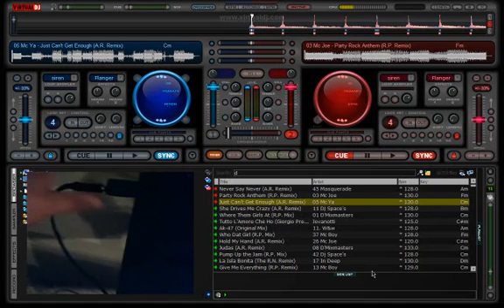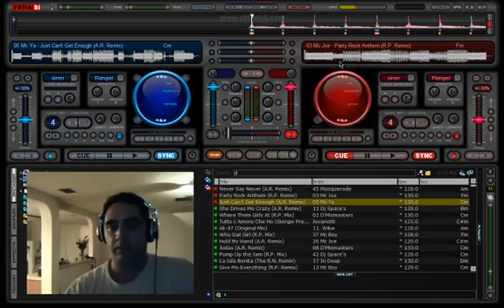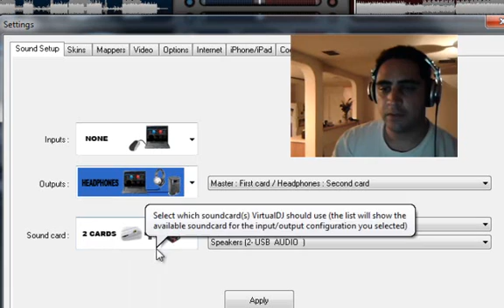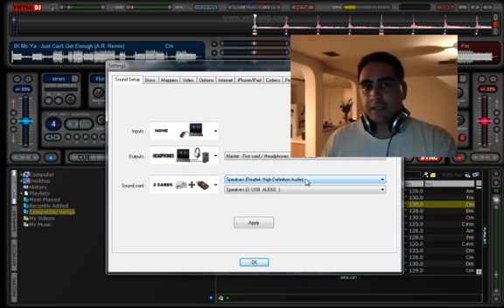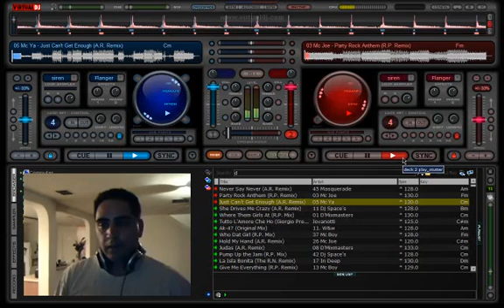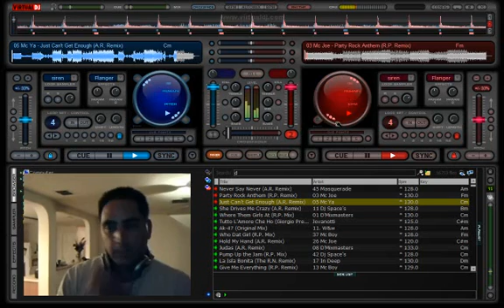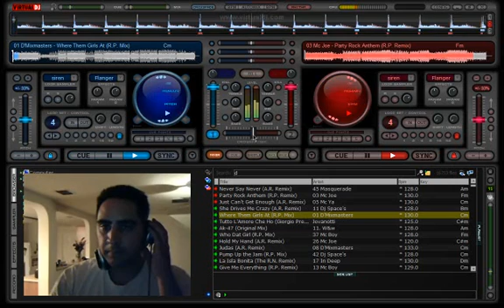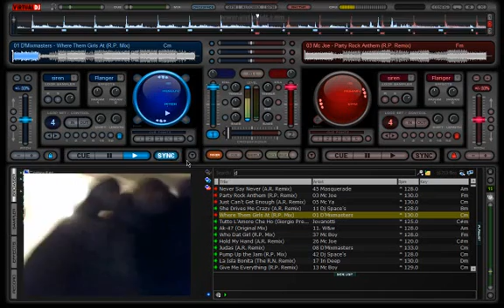Hooking up an external Souncard to Virtual DJ 7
Headphone soundcard hook up on VDJ7